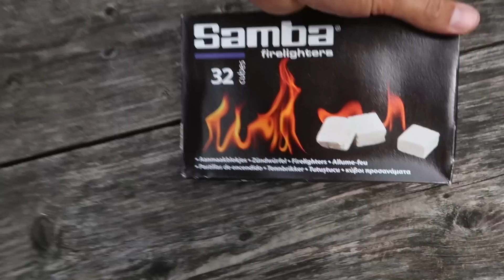GEVAARLIJKE 1000 GRADEN CIRKELZAAG VS 384 AANMAAKBLOKJES!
In de video van vandaag ga ik een cirkelzaag verwarmen tot 100- graden en dan gaan we er een stapel van 384 aanmaakblokjes mee aansteken!

Ps. Volg alle PRANKSTERS op INSTAGRAM!

Mijn naam is John en waarschijnlijk zullen jullie mij kennen van het kanaal Prankster. Leuk dat je ook mijn video"s bekijkt op mijn prive kanaal JohnQuote :) Voor de mensen die willen weten wanneer je nieuwe video's kunt verwachten hou mijn instagram in de gaten! Maar ik kan beloven dat ik zoveel mogelijk ga uploaden.